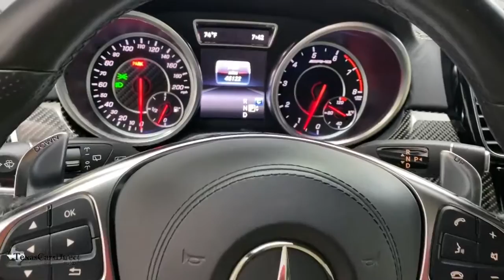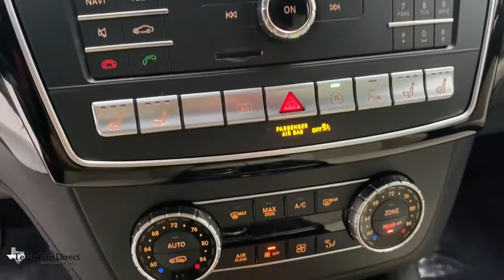2017 Mercedes-Benz GLS Dallas, Plano, Frisco, Fort Worth, Austin, TX 692223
Lunar Blue Metallic Used 2017 Mercedes-Benz GLS available in Dallas, Texas at Texas Cars Direct. Servicing the Plano, Frisco, Fort Worth, Austin, TX area.
2017 Mercedes-Benz GLS GLS 63 AMG - Stock#: 692223 - VIN#: 4JGDF7FE7HA692223